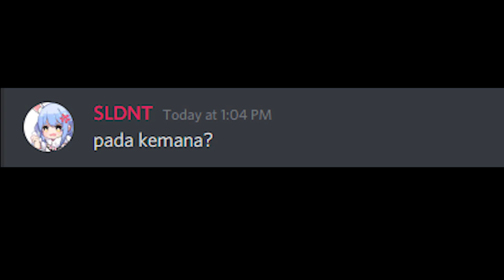ketika di tawarin makan tapi topik selanjutnya malah random